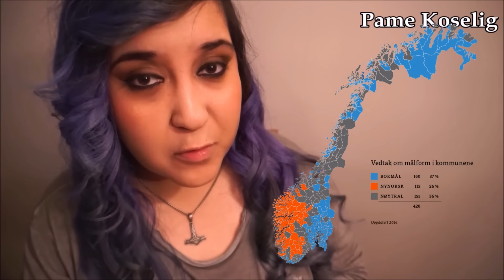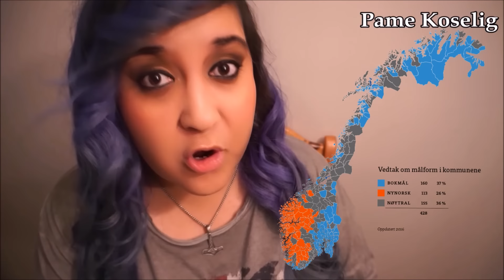Las 2 variantes (escritas) del idioma NORUEGO - Mexicana en Noruega ♥ Vlog 91 [Pame Koselig]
Este vídeo es muy interesante, en el hablamos sobre las dos vertientes del idioma Noruego: Bokmål y Nynorsk.

Varios de ustedes me han preguntado sobre ellas, y sobre que diferencia tienen, así que en este vídeo les platico de sus origenes y les muestro algunos ejemplos.

También contestamos la pregunta: ¿Qué nos conviene aprender Bokmål o Nynorsk?

Y si quieren aprender un poco de Noruego básico los invitamos a ver nuestra serie de "Aprendiendo Noruego con un Vikingo"

- Pame.

- Les recordamos que todo lo que decímos en nuestros videos son cosas que hemos aprendido con experiencias personales, y que estas experiencias pueden variar dependiendo de las perspectivas de cada persona, no intentámos generalizar, ya que Noruega es un pais muy diverso.

- Fotografías:

Todas pertenecen a Wikimedia Commons, son libres de Copyright,  y son de Dominio Público por su antigüedad.